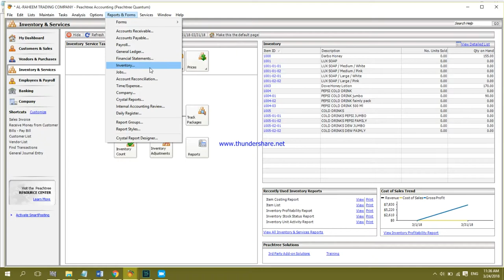How to See Adjusted Reports in Peachtree Quantum 2010 || Computer e Laearning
How to See Adjusted Reports in Peachtree Quantum 2010

Software: Peachtree Quantum 2010
Made With: Movavi Editor
By: Abdul Qayoom Mangrio

computer learning
computerelearning